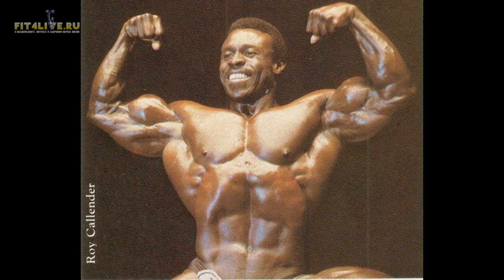Барбадосский бомбардировщик Рой Каллендер. Забытая звезда золотой эры бодибилдинга (Roy Callender)